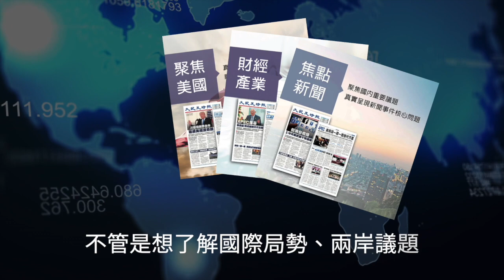【焦點】鐵絲網隔離封控區😰上海女子要求撤走：「萬一有事逃都逃不出來怎麼辦⁉」 | 台灣大紀元時報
許多上海居民反映，小區的物資都還沒送到，鐵絲網卻搶先一步到貨了。民眾憤怒說，「把上海人當什麼啦？」「把我們當集中營了。」